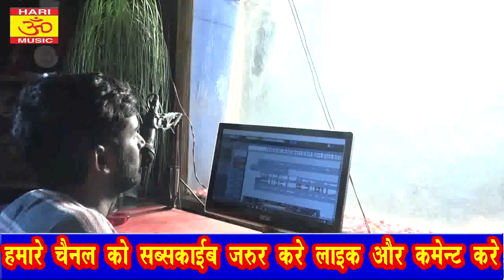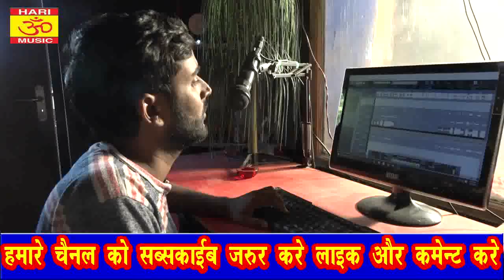गरीब का लड़का खेत बेच के बना गायक !!! Bhojpuri आज के गायक और रिकॉर्डिंग स्टूडियो का एक हक़ीक़त घटना